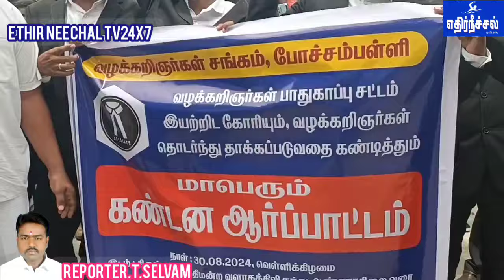வழக்கறிஞர்கள் மீதான தாக்குதலைகண்டித்து கிருஷ்ணகிரியில் வழக்கறிஞர் சங்கத்தின்சார்பில்கண்டன ஆர்பாட்டம்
வழக்கறிஞர்கள் மீதான தாக்குதலை கண்டித்து கிருஷ்ணகிரியில் வழக்கறிஞர் சங்கத்தின் சார்பில் கண்டன பேரணி மற்றும் ஆர்பாட்டம் நடைப்பெற்றது, இதில் ஏராளமான
வழங்கறிஞர்கள் கலந்துக்
கொண்டு மத்திய அரசுக்கு எதிராக கண்டன கோசங்களை எழுப்பினார்கள்.
கிருஷ்ணகிரி மாவட்டம் ஒசூரை சேர்ந்த வழக்கறிஞர் காளியப்பன் என்பவரை கடந்த சிலத் தினங்களுக்கு முன்பு
மர்ம நபர்கள் சிலர் கை,கால்களை கட்டிப் போட்டு கொடுரமாக தாக்கி உள்ள சம்பம் வழக்கறிஞர்கள் மத்தியில் பெரும் அதிர்ச்சியை ஏற்படுத்தி உள்ளதை ,
இந்த தாக்குதலைக் கண்டித்து
கிருஷ்ணகிரி மாவட்ட வழக்கறிஞர் சங்கத்தின் சார்பில் மாபெரும் கண்டன பேரணி நடைப்பெற்றது,
கிருஷ்ணகிரி மாவட்ட நீதிமன்ற வளாகத்தில் இருந்து துவங்கிய  இந்த கண்டன  பேரணியானது ராயக்கோட்டை சாலை உள்ளிட்ட பல்வேறு சாலை வழியாக வந்த பேரனியானது
கிருஷ்ணகிரி பேருந்து நிலையம் அருகில் வந்து கண்டன ஆர்பாட்டத்தில் ஈடுப்பட்டனர்.

கிருஷ்ணகிரி மாவட்ட வழக்கறிஞர்கள் சங்கத் தலைவர் கோவிந்தராஜுலு தலைமையில் நடைப்பெற்ற இந்த கண்டன ஆர்பாட்டத்தில் ஓசூர்,தேன்கனிக்கோட்டை, போச்சம்பள்ளி, ஊத்தங்கரை ஆகிய வழக்கறிஞர் சங்கத்தினை சேர்ந்த வழங்கறிஞர்கள் கலந்துக்
கொண்டு
வழக்கறிஞர்கள் பாதுகாப்புச் சட்டம் நீண்ட காலமாக நிலுவையில் உள்ளது. "மிரட்டல் அல்லது வன்முறைக்கு அஞ்சாமல் வழக்கறிஞர்கள் தங்கள் தொழிலை மேற்கொள்ள பாதுகாப்பான மற்றும் பாதுகாப்பான சூழலை வழங்க வேண்டும்,
 வழக்கறிஞர்கள் தங்கள் கடமைகளை பழிவாங்கலுக்கு அஞ்சாமல் செய்வதை உறுதி செய்ய வேண்டும்
ஓசூர் வழக்கறிஞர் சங்கத்தின் உறுப்பினர் காளியப்பன் மீது சமீபத்தில் நடத்தப்பட்ட தாக்குதல் கொடூரமான மற்றும் காட்டுமிராண்டித்தனமான செயலாகும், இது போன்ற மனிதாபிமானமற்ற செயல்களை வழக்கறிஞர்கள் சகோதரத்துவம் சகித்துக் கொள்ளாது, ஆகையால்
வழக்கறிஞர்கள் பாதுகாப்புச் சட்டத்தை உடனடியாக அமல்படுத்த மத்திய அரசு முன் வர வேண்டும் என வழியுறுத்தி கண்டன கோசங்களை எழுப்பினார்கள்.
மேலும் இந்த கண்டன ஆர்பாட்டத்தின் போது
  ஒசூர்வழக்கறிஞர்கள்சங்கத்தின் தலைவர். கே ஆனந்த் குமார், சங்க செயலாளர் திம்மராயப்பா
கிருஷ்ணகிரி மாவட்ட வழக்கறிஞர்கள் சங்க செயலாளர் சக்திநாராயணன் மற்றும் வழக்கறிஞர் சங்கத்தினை சேர்ந்த மூத்த வழக்றிஞர்கள் ராஜேந்திரவர்மா, அசோகன்,
தேன்கனிக்கோட்டை வழக்கறிஞர் சங்க தலைவர் மலர்வண்ணன், செயலாளர் அரவிந்த்
ஊத்தங்கரை வழக்கறிஞர் சங்கத் தலைவர் முருகன், செயலர் விஜயன்
போச்சம்பள்ளி வழக்கறிஞர் சங்க தலைவர் ஜெயபாலன்
ஓசூர் ஐக்கிய வழக்கறிஞர் சங்கத் தலைவர் விஜயராகவன், செயலாளர் விஜய் உள்ளிட்ட சுமார் 500-க்கும் மேற்பட்ட வழக்கறிஞர்கள் கலந்துக்
கொண்டனர்.